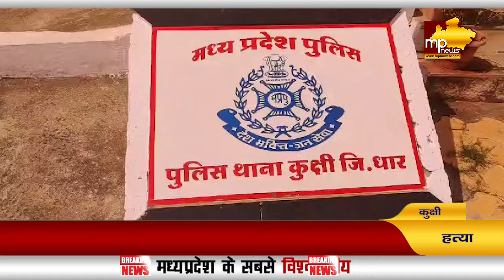कुक्षी थाना प्रभारी राजेश यादव का एक्टिव अंदाज, हत्या के आरोपी को 2 घंटों में किया गिरफ्तार! MP NEWS